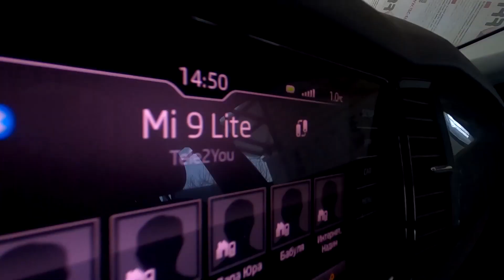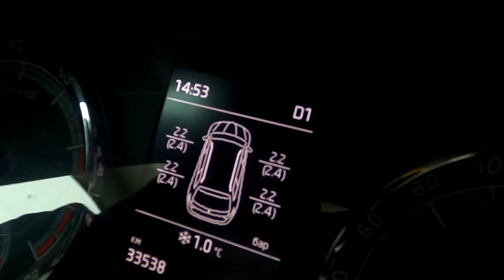Новогодняя прогулка по центру Ростова-на-Дону. Как украшен центр города 31 декабря?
В преддверии новогоднего застолья мы с мамой решили прям 31 декабря прогуляться по центру Ростова. Машину припарковали на улице Социалистическая, немного прошлись по переулку Соборный, подошли ко входу в парк имени Горького, посмотрели на главную елку города, затем зашли в знаменитое кафе-кондитерскую "Золотой колос" и той же дорогой вернулись обратно.

00:00 Дорога к центру города
00:46 Прогулка к кафе Золотой колос
03:36 Кондитерская Золотой колос
04:17 Большая садовая, парк им.Горького, пер.Соборный
05:35 Дорога домой

Всем привет! Мы - необычная обычная семья с Юга России. Купили участок на берегу реки Дон, построили дом, завели несколько детей и кота. На канале публикуем видео не только про DIY стройку нашего дома, но и про коммерческие объекты мужа. Так же снимаем влоги про быт, детей и хобби

По пятницам и в выходные дни выходят строительные видео
В остальное время мы выкладываем просто про нашу жизнь

Кто мы? Сколько нас?
1.Папа Алексей - бесконечно увлеченный человек, мастер DIY
2.Мама Ирина - пытается в окружении пяти мужчин работать программистом 1С
3.Старший сын Кирилл (6 лет) - фантазёр-изобретатель-помогатель
4.Средний сын Ростислав (3 года) - герой, врачи давали ему шанс 1%.
5.Младший сын Григорий (3 месяца) - ревнует, когда мама кормит других членов семьи, требует всегда быть первым и единственным
6.Кот Муфаса (1 год) - турецкая ангора, пришел к нам с улицы перекусить, но остался жить